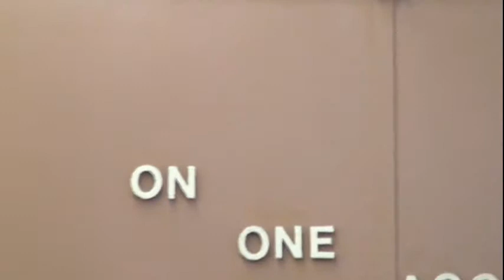Being Born Of The Water (Part 7)